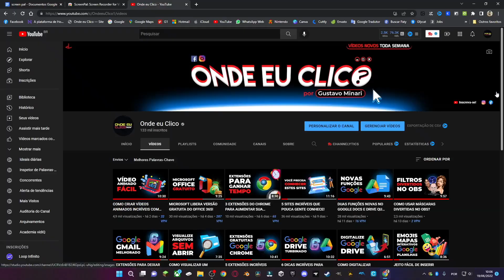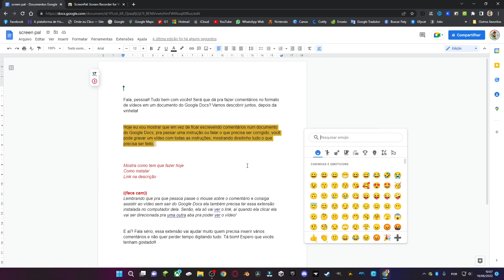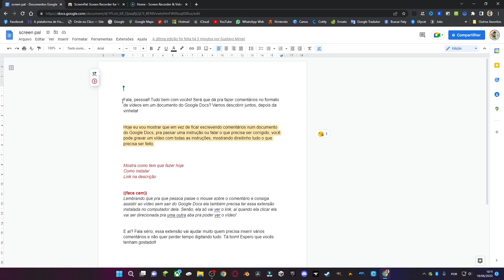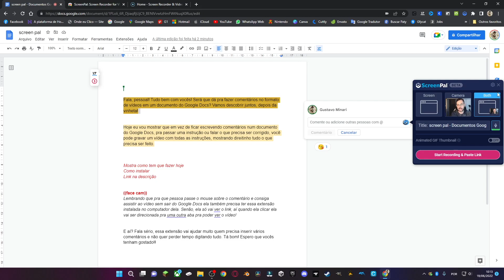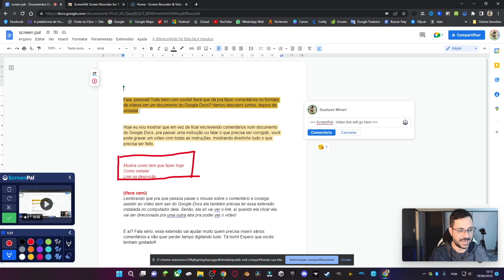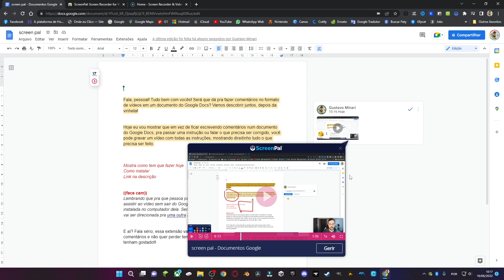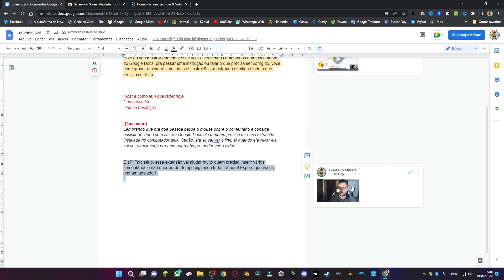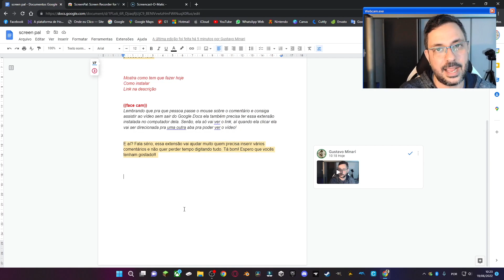COMO GRAVAR COMENTÁRIO EM VÍDEO NO GOOGLE DOCS!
Fala, pessoal! Tudo bem com vocês! Será que dá pra fazer comentários no formato de vídeos em um documento do Google Docs?
Hoje eu vou mostrar que em vez de ficar escrevendo comentários num documento do Google Docs, para passar uma instrução ou falar o que precisa ser corrigido, você pode gravar um vídeo com todos os detalhes, mostrando direitinho tudo o que precisa ser feito.